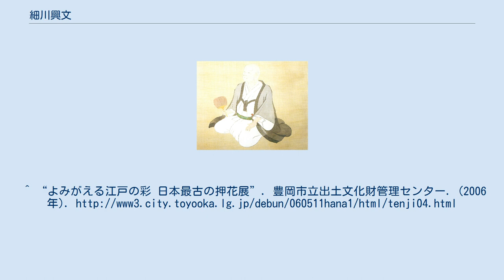細川興文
細川 興文（ほそかわ おきのり）は、肥後国宇土藩の第5代藩主。
 第3代藩主・細川興生の三男。
母は竹間氏（妙禅院）。
官位は従五位下、中務少輔。
幼名は哲之助。
初名は興周（おきちか）。
 延享2年（1745年）、嗣子の無かった兄・興里の養嗣子となり、同年の兄の死去により家督を継いだ。
この頃、宇土藩でも財政窮乏化が進んでいたが、興文は本家の細川重賢と協力して藩政改革に取り組んだ。
興文は櫨などの栽培を奨励し、儒学者の江口恵次郎を招聘して藩校・温知館を創設する。
さらに茶道においても小堀長順を招聘して学ぶなど、殖産興業政策や教育制度の確立に尽力した。
明和9年（1772年）正月25日、病により家督を三男の立礼に譲って隠居し、月翁と号した。
天明5年（1785年）7月5日、63歳で死去した。
 文化人としても優れており、隠居した翌年には蕉夢庵を建築し、茶道書である『平置諸品集』や歌集である『桂源遺稿』、『自家便覧』など多くの著作を残している。
^ “よみがえる江戸の彩 日本最古の押花展”. 豊岡市立出土文化財管理センター. (2006年).